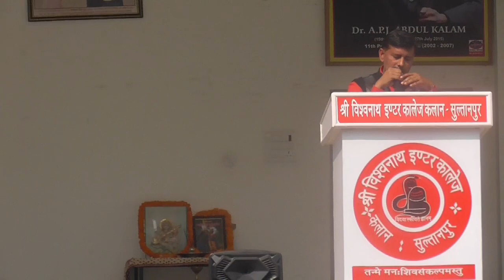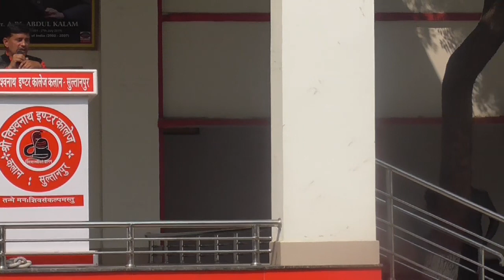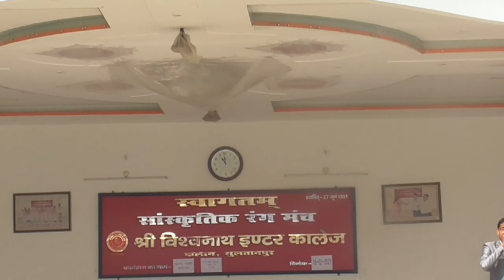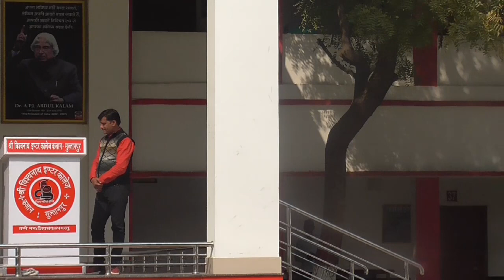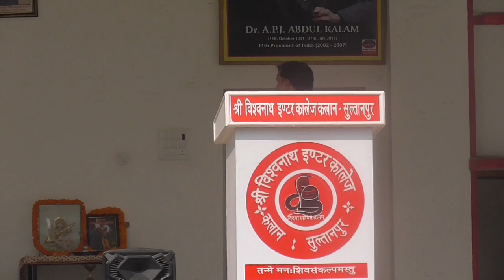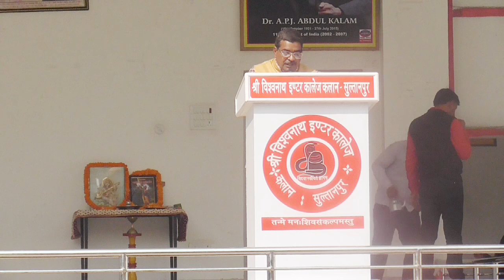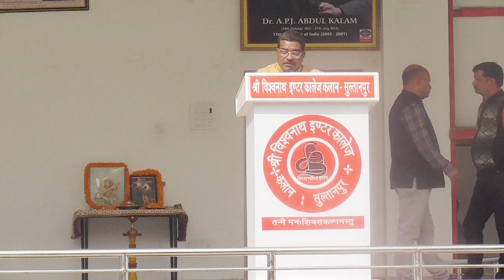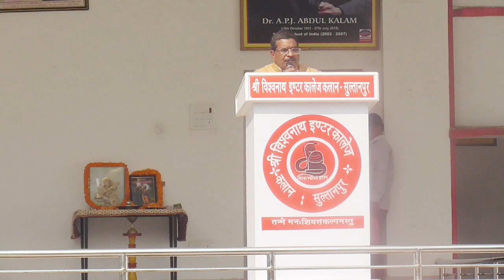हे शारदे माँ - बसंत पंचमी--2021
या कुन्देन्दुतुषारहारधवला
या शुभ्रवस्त्रावृता
या वीणावरदण्डमण्डितकरा
या श्वेतपद्मासना।
या ब्रह्माच्युतशंकरप्रभृतिभिर्देवैः सदा वन्दिता
सा मां पातु सरस्वती भगवती निःशेषजाड्यापहा ॥